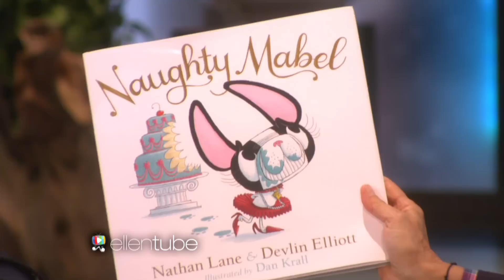Nathan Lane's Favorite Children's Books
The actor and author told Ellen all about his new children's book... and some other titles that you might not have heard of.